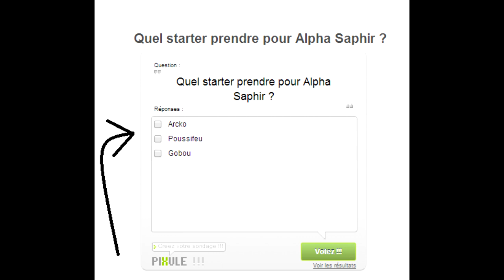Pokémon Saphir Alpha - Arcko, Poussifeu ou Gobou ?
Quel sera mon choix entre Arcko, Poussifeu et Gobou ?

Bon vote à tous ! ;)